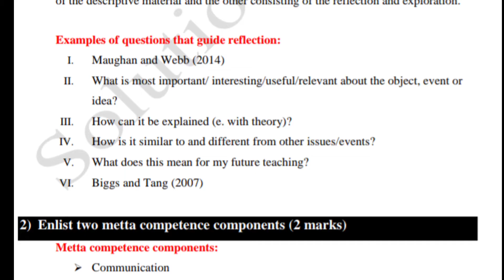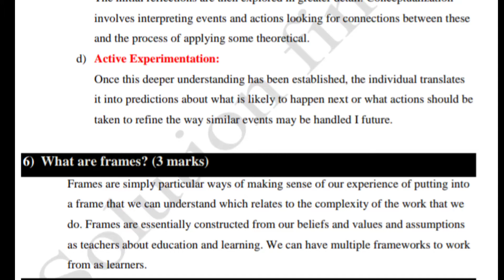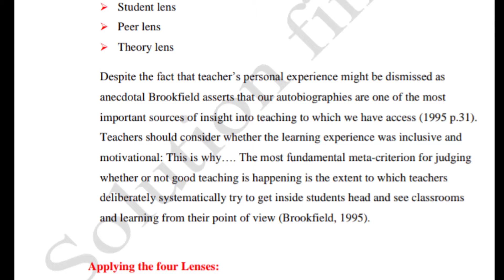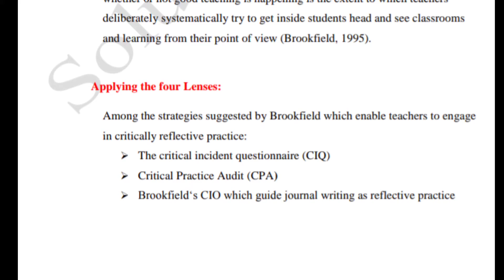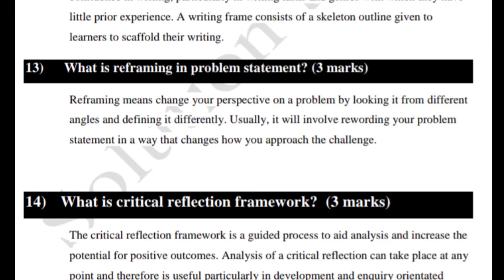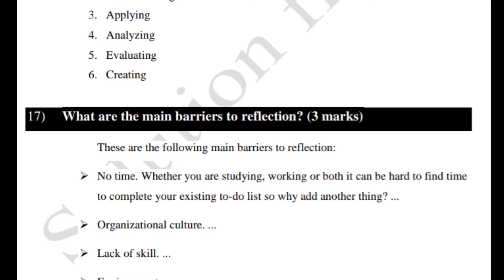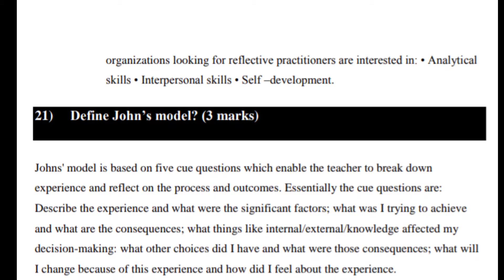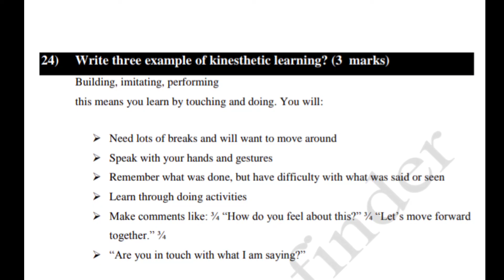Edu 406 midterm past papers/edu406 midterm preparation/edu406 midterm subjective questions/edu406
Master Abbas
Yh file PDF ma hasal krny k lyia is what's app nmbr py rbta kry 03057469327